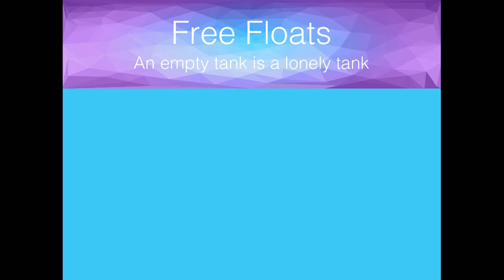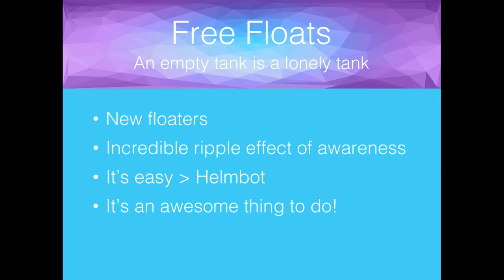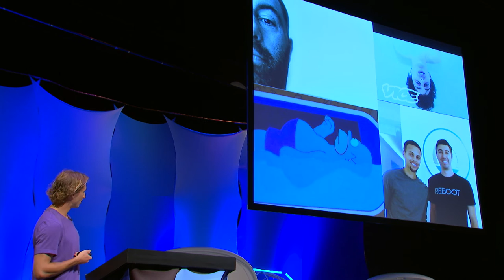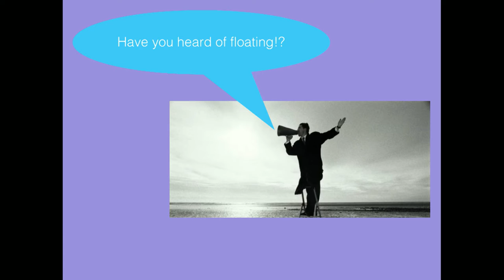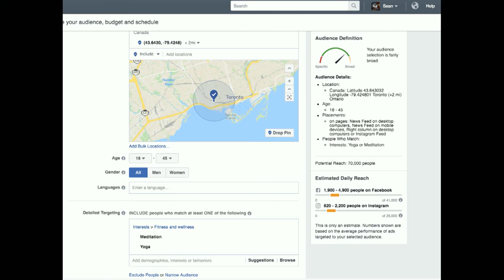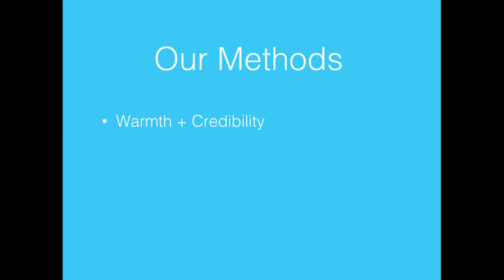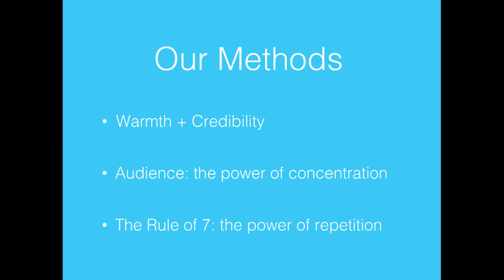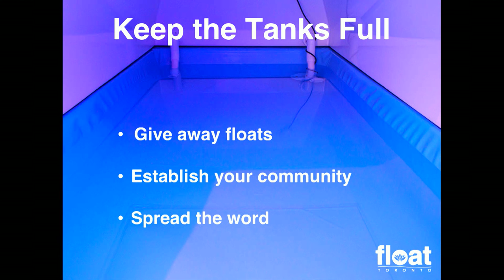Jesse Ratner-Decle & Sean Lavery - Float Conference 2016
Jesse and Sean run Float Toronto, a five tank center in Toronto, Canada. Since the time they opened their doors in 2014 they've been keeping their tanks packed full.

In this talk they share the marketing strategies they've been using to run a successful float center.